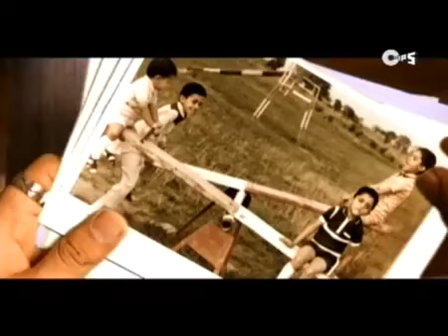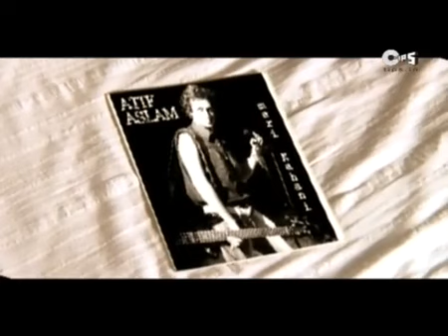Jhula Jhulaye - Video Song | Yeh Hai Meri Kahani | Atif Aslam | Album "Meri Kahani"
Watch this video to see AtifAslam in an exclusive song MeriKahani.

Singer(s): Atif Aslam
Music Director: Mahmood Rahman, Sameer Shami, Farhad Humayun
Lyricist: Atif Aslam, Shahzad Aslam

Set 'Meri Kahani' as your Mobile Callertune (India Only)

Song Lyrics:-

Jhula Jhulaye Yeh Panghat
Nadiya Kinare Yeh Aangan
Nindiya Tu Aana Hawa Ke Sang
Mujh Ko Bhi Tu Dikhana Apne Rang
Suno Mere Dil Jani Yeh Kahani Mani
Ek Din Mere Sang Yeh Jahan Tha
Mera Kuch Or Tera Bhi Arman
Jane Dil Mein Kya Kuch Ya Basa Tha
Yeh Meri Hai Kahani
Yeh Meri Kahani
Tera Mera Galiyoo Main Yu Phirna
Phirte Phirte Raat Ko Yah Thakna
Thak Ke Nani Ki Godi Main Sona
Pariyoon Kay Desh Ja Ke Na Aana
Yeh Meri Kahani
Koi Fikar Thi Na Koi Bahana
Muthi Main Tha Jaisa Zamana
Kachi Zuban Main Woh Geet Gana
Naye Khilone Sab Ko Dikhana
Mang Liya Zindagi Se Zyada
Chun Gaya Woh Jis Ne Kiya Wada
Kwon Laye Woh Pal Jo Suhane
Beete Thay Jo Woh Guzre Zamane

 / tipsofficial

 / tipsmusic

 / tips